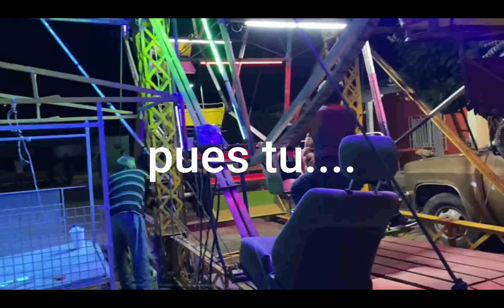LOS SONOREÑOS; Casi LLora la LILi en Los JUEGOS MECANICOS